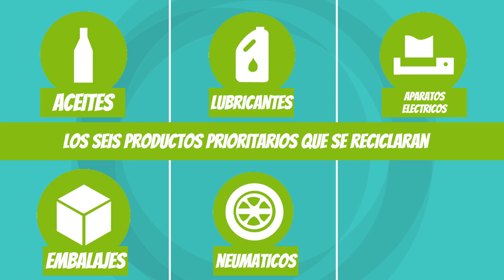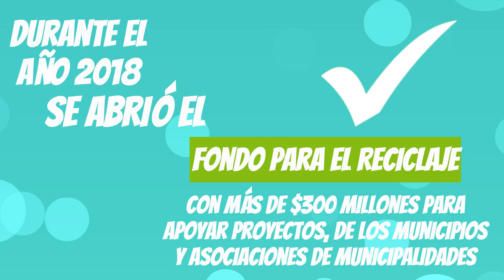Nueva Ley de Responsabilidad Extendida del Productor y Fomento al Reciclaje